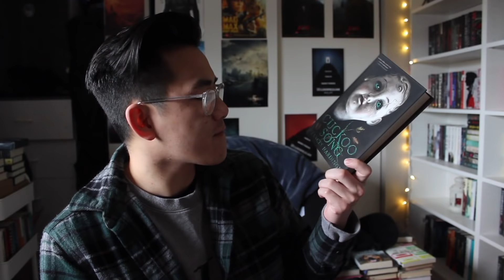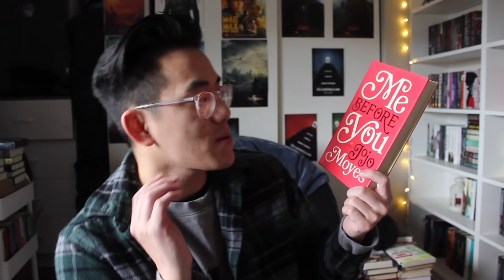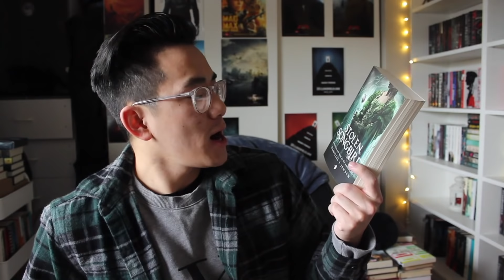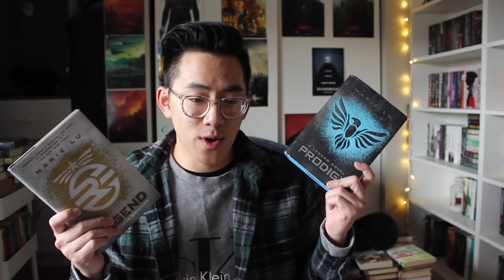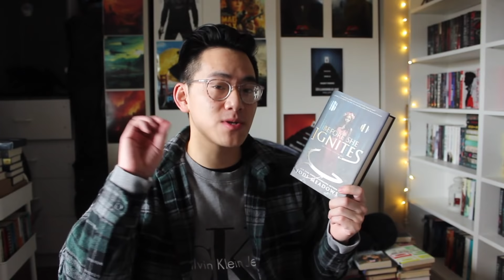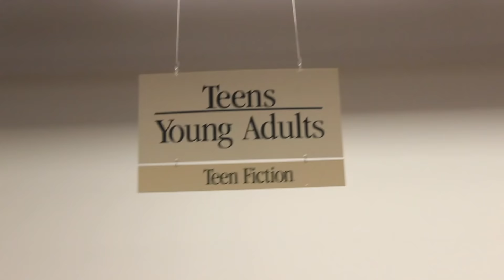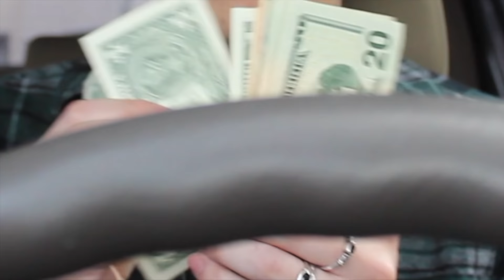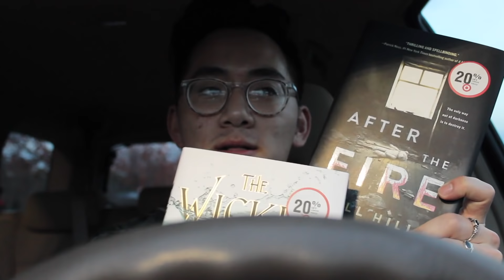come to the bookstore with me to rid 40+ books unhaul type of vlog